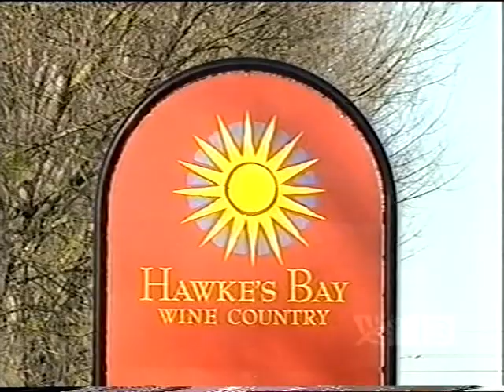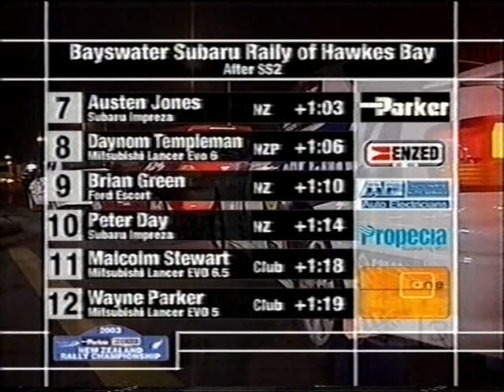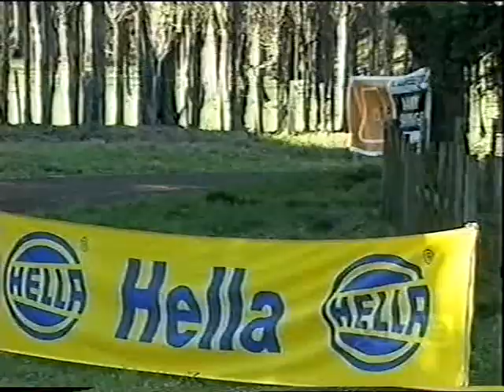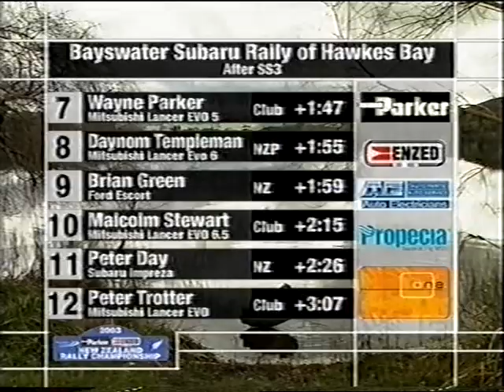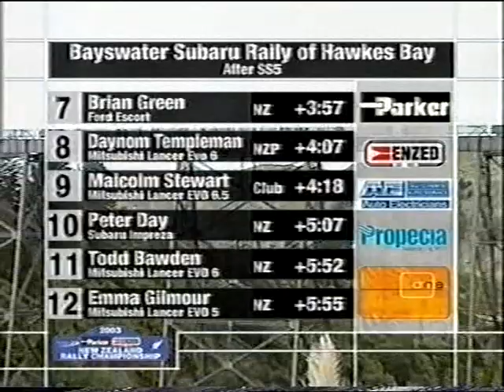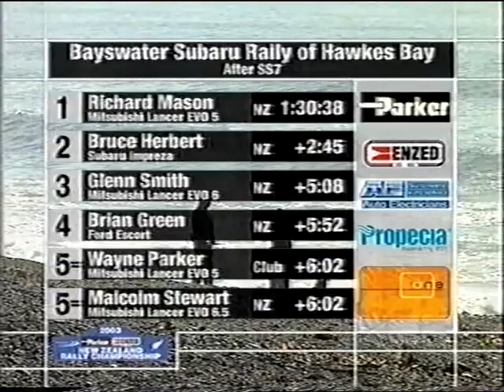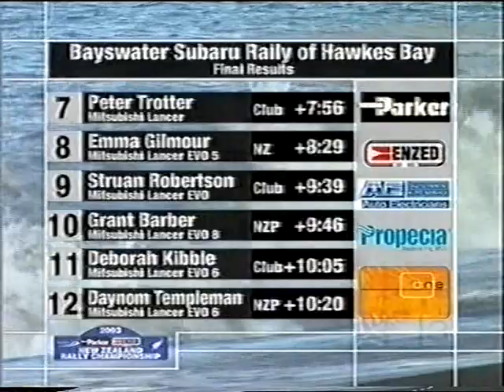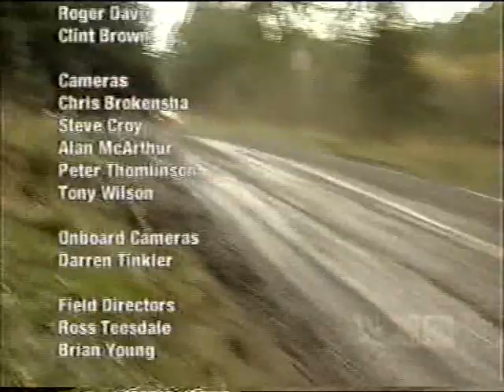2003 NZRC | RD5 Rally Hawkes Bay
The fifth round of the 2003 New Zealand Rally Championship, Rally Hawkes Bay